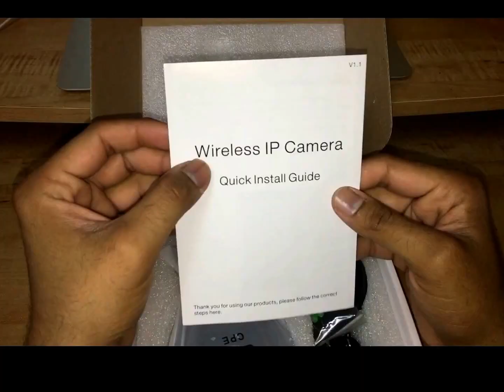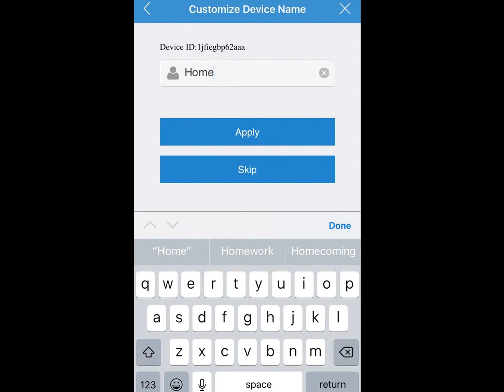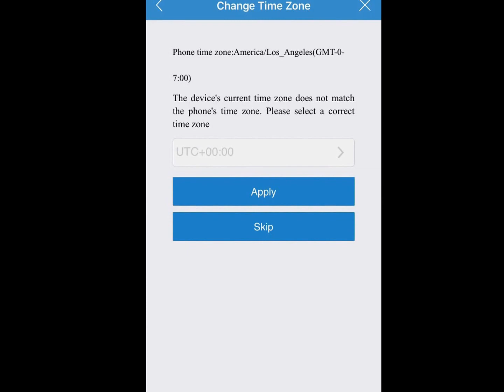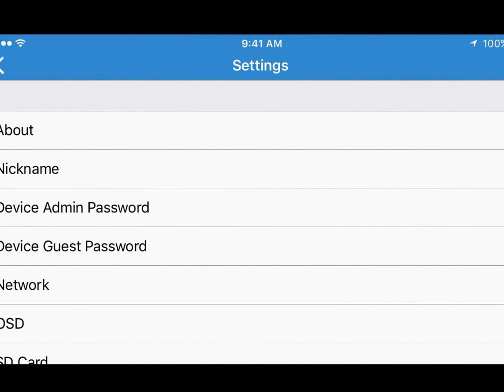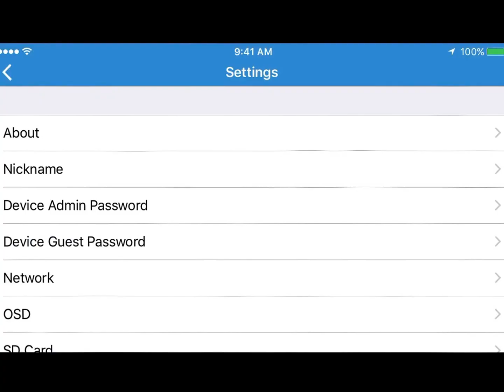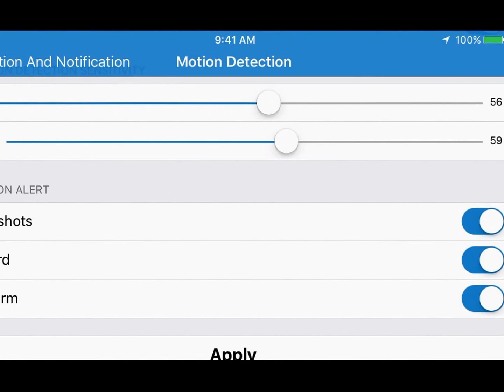YANWIN 720P Indoor Wifi Surveillance Cameras- Wireless IP Security Camera- How to set up??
Wireless IP Security Camera YANWIN 720P Indoor Wifi Surveillance Cameras Nanny Cam with Pan/Tilt, Night Vision, Two-Way Audio, Motion Detection - Jet Black